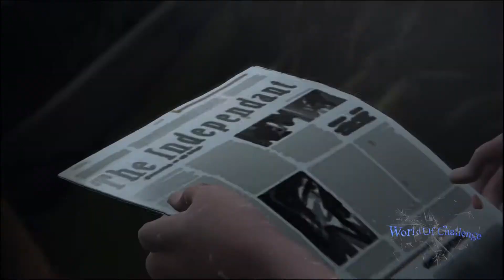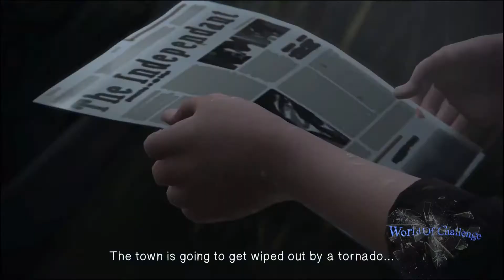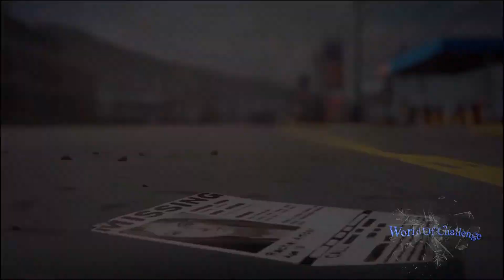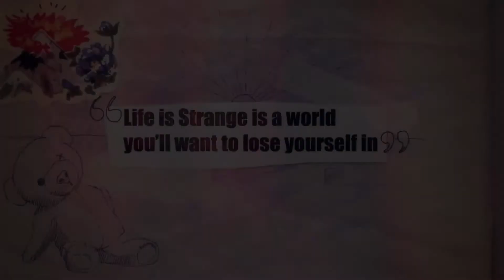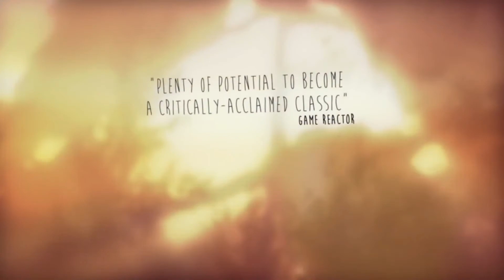Life Is Strange - какими могли быть концовки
Life Is Strange - игра покорившая сердца многих игроков, но неоднозначной концовкой оставила один вопрос: зачем я делал все эти выборы?
В этом видео мы попробуем дополнить концовки, оставив все тот же бинарный выбор, однако сделать так, чтобы наши действия влияли на них.

Навигация
00:00 - Пролог - Спойлер алерт
01:13 - Интро
01:24 - Вспоминаем сюжет
04:23 - Принцип подсчета IQP
05:23 - Альтернативные концовки
09:14 - До встречи на стриме! Конец